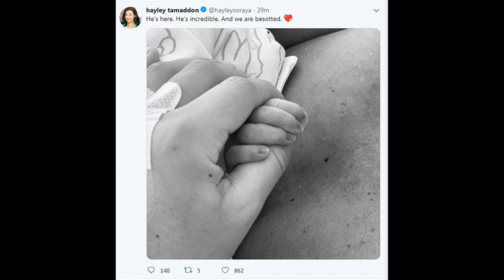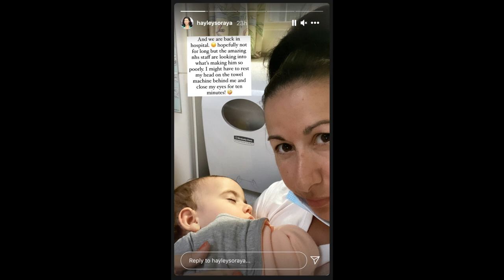Coronation Street and Emmerdale star Hayley Tamaddon’s 20-month-old so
Coronation Street and Emmerdale star Hayley Tamaddon’s 20-month-old son back in hospital amid ‘poorly’ health